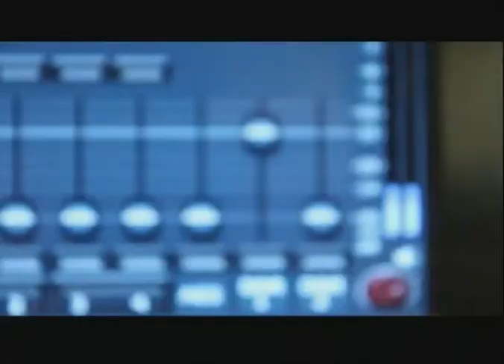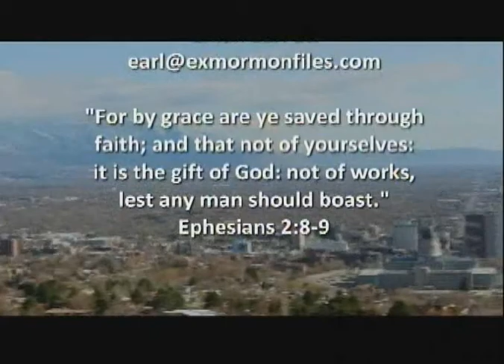Episode 101: Adam Guymon